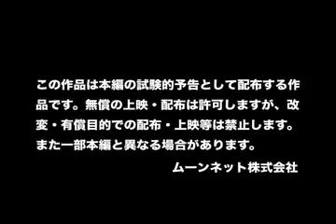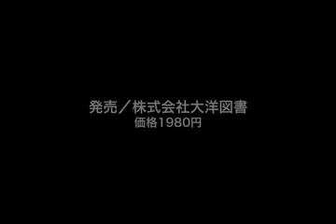Gunner DVD 01 Preview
Preview movie of Gunner DVD Magazine 01:  Available in the US at Airsoft Extreme: